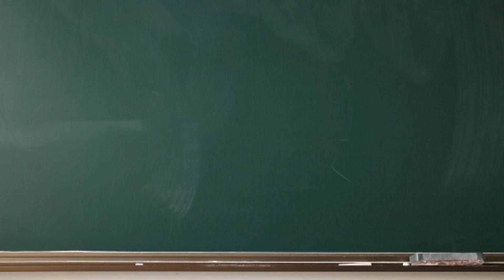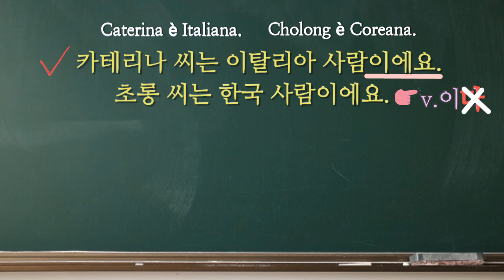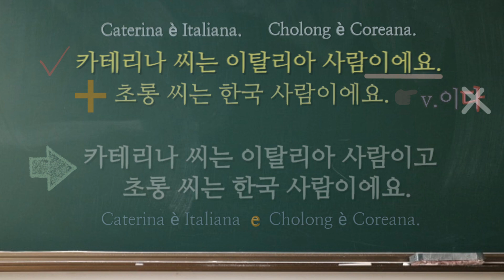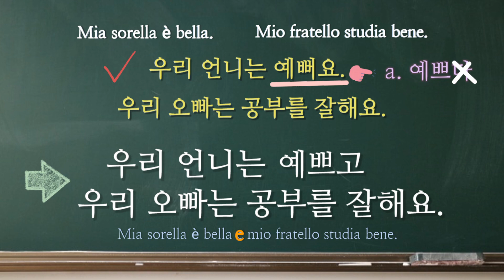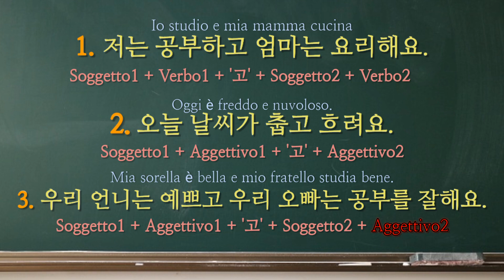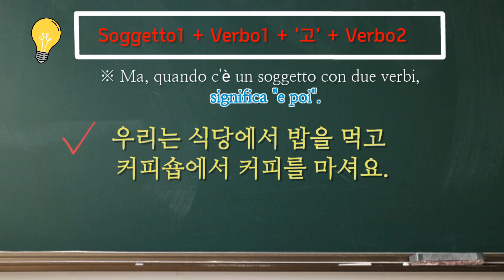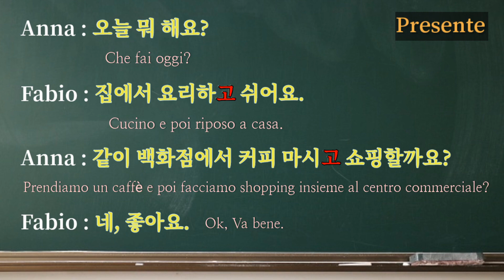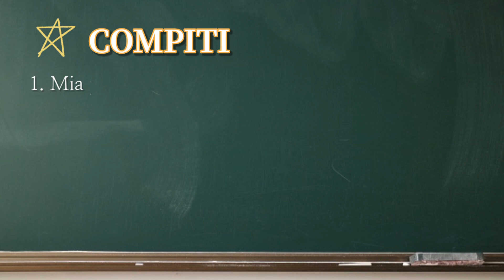[Grammatica Coreana1] 한국어 문법 1 : V/A + 고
Oggi è la Prima Lezione di Grammatica Coreana.
오늘은 한국어 문법 첫 번째 시간이에요
Impariamo la congiunzione '-고'
연결어미 '고'에 대해서 배워볼게요

😃I compiti scrivete sotto!!

😎Se avete qualche domanda scrivete.
Risponderò al più presto.